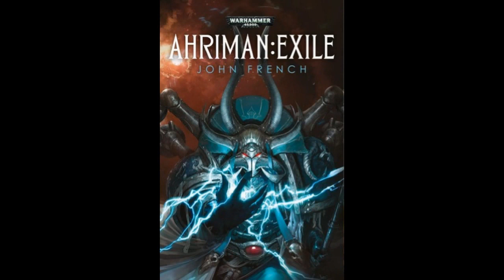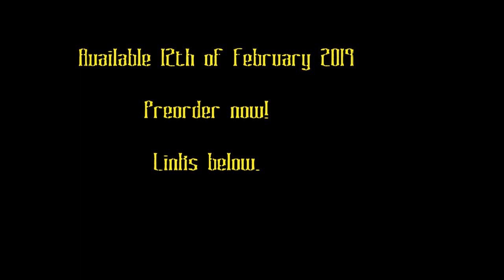Ahriman:Exile, By Jon French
Purchase Born in Blood: Volume One here:

Visit The Strange Playgrounds for free fiction, articles and reviews!